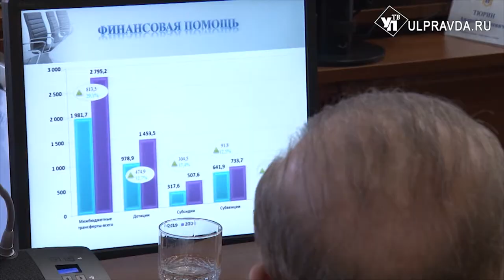О чём говорили на штабе по комплексному развитию региона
Главной темой штаба по комплексному развитию Ульяновской области стала борьба с коронавирусом. Губернатор Сергей Морозов обозначил несколько направлений, по которым в ближайшее время будет развиваться область.